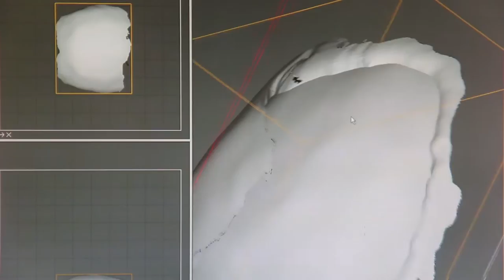ว้าววิทย์ช่วยเศรษฐกิจชาติ ตอน กะโหลกเทียมแบบมีรูพรุนจากเครื่องพิมพ์สามมิติ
นักวิจัยเอ็มเทค สวทช. ได้พัฒนากระบวนการผลิตกะโหลกเทียมแบบมีรูพรุน จากพลาสติกพอลิเอทิลีน ด้วยเทคโนโลยีเครื่องพิมพ์สามมิติ ช่วยให้หลอดเลือด และเนื้อเยื่อ สามารถเติบโตเข้าไปในกะโหลกเทียมได้ เป็นการเพิ่มความแข็งแรง ลดการเคลื่อนที่จากตำแหน่ง และลดการติดเชื้อได้เป็นอย่างดี

จุดเด่นของกะโหลกเทียมแบบมีรูพรุน คือ ออกแบบและพิมพ์ชิ้นส่วนกะโหลก ให้มีขนาดรูปร่างพอดี กับช่องว่างของกะโหลกผู้ป่วยได้เลย มีน้ำหนักเบา มีปริมาณรูพรุนมากกว่า และขนาดรูพรุนใหญ่กว่า ที่สำคัญคือ มีราคาถูกกว่าการนำเข้าจากต่างประเทศ ซึ่งยังพบปัญหาเรื่องขนาด จึงต้องนำมาตัดแต่ง เพื่อให้มีรูปทรงใกล้เคียงกับช่องว่างของกะโหลกผู้ป่วย ถือได้ว่ากะโหลกเทียมแบบมีรูพรุน จากเครื่องพิมพ์สามมิติ ช่วยการเพิ่มโอกาสทางการรักษา ให้กับผู้ป่วยไทยได้มากขึ้น